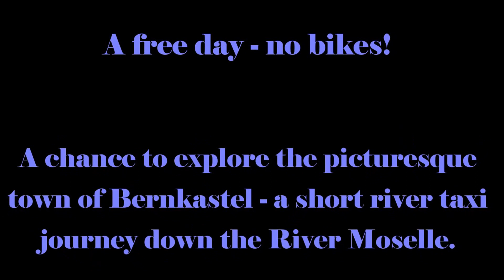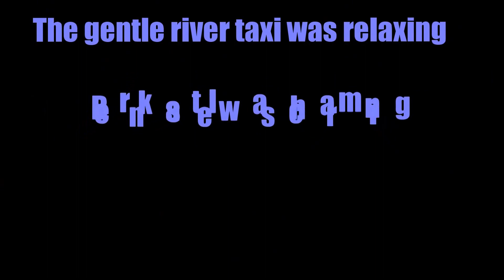Day Trip To Bernkastle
A free day to explore Bernkastel